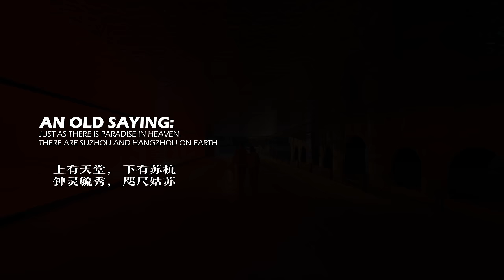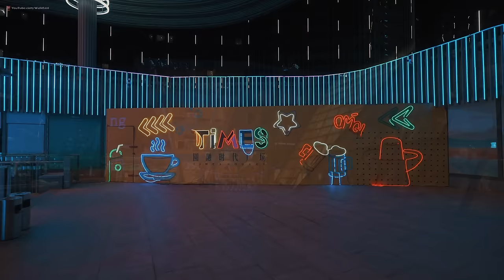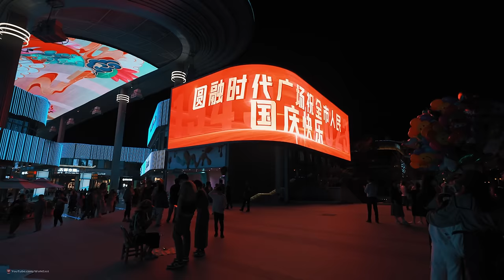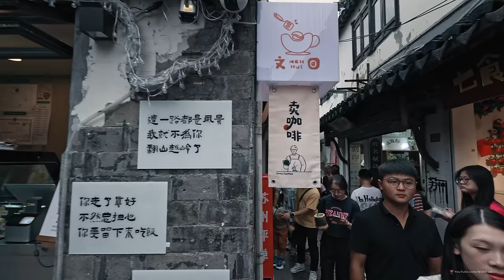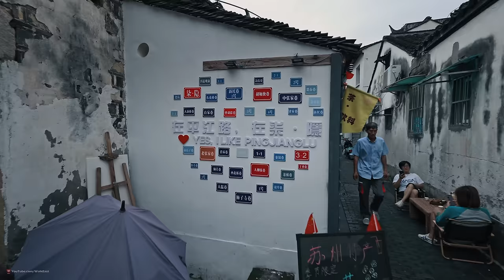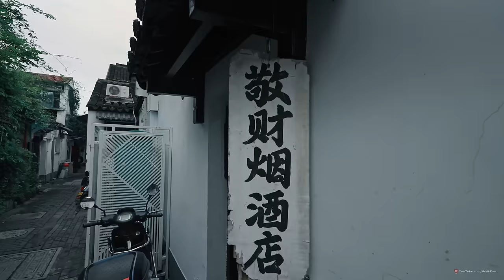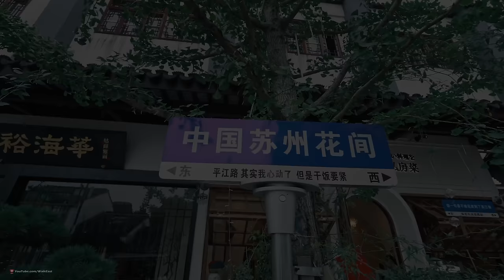Suzhou, Where Tradition Meets Modernity in East China's Enchanting Paradise | China Walking Tour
Flanked by droves of meandering waterways and breathtaking gardens, the 2,500-year-old city of Suzhou is located along the southeastern edge of Jiangsu Province in eastern China.

Suzhou is bordered by the Yangtze River in the north, Shanghai to its east, Zhejiang Province to its south and Lake Taihu in the west.

Historically, Suzhou was synonymous with high culture and elegance. Generations of Chinese artists, scholars, writers and high society were drawn to its exquisite art forms and the delicate beauty of its gardens.

Discover Suzhou’s famous canals, romantic water towns, thousand-year-old temples and world-class museums. Savor traditional tea and cuisine along Suzhou’s historic streets. Treat your eyes and ears to ancient architecture and music.

Rest your head in a bed that’s authentically Suzhou. Explore Suzhou’s unique offerings for a once-in-a-lifetime experience.

0:00 Intro
1:23 Around Jinji Lake Area
38:19 Suzhou Times Square
55:59 Suzhou Bay Grand Theater
1:09:45 Vitality Island
1:34:06 Around Suzhou IFS (Suzhou Industrial Park District)
1:56:33 Humble Administrator's Garden
2:41:44 Pingjiang Road Historic Old Street
3:31:12 Suprise :D

Distance from Suzhou to:
Wuxi  46 km

Shanghai  112 km

Hangzhou  122 km

Nanjing  224 km

Taipai  703 km

Hong Kong  1,186 km

Beijing  1,189 km

Chengdu  1,893 km

Known as the “Venice of the East,” Suzhou indisputably lives up to its canal-city name. Resting 13 feet (4 m) above sea level, almost half of the 3,276-square-mile (8,488-sq-km) city of Suzhou is covered by water — 42.5 percent to be exact — making it a top-ranking, water-rich Chinese destination.

Taihu Lake, nestled in southwestern Suzhou, covers a vast area of 902 square miles (2,336 sq km), making it China’s third largest body of fresh water. The Yangtze River, the largest river in China and one of the most spectacular rivers in the world, runs along Suzhou’s northernmost boundary and empties into the East China Sea.

Another main waterway — the Beijing-Hangzhou Grand Canal — holds the title of longest canal in the world. This UNESCO World Heritage Site flows from north to south and remains a vital trade route and popular tourist attraction.

Suzhou’s immense expanses of water bless the area with ideal conditions for growing, fishing and farming.

More than 712,058 acres within Suzhou’s boundaries are used for cultivation. Fifty-five percent of Suzhou’s landscape is made up of gently sloping, low-lying plains, while a mere 2.7 percent of the land is graced by mountainous terrain.

Suzhou is divided into ten sections — six districts and four county-level (satellite) cities. The districts surround the old town and city center, while the cities line the outer edge of Suzhou.

All sections are located within Suzhou’s jurisdiction and abound with culture, festivals and attractions.

The Wujiang District, positioned on the southeastern bank of Taihu Lake, is home to the thousand-year-old water town of Tongli, famous for hundreds of well-preserved gardens, temples and mansions.

The Wuzhong District is located along southern edge of Suzhou’s old town and the eastern shore of Taihu Lake. Adding to the district’s lure are the scenic zones of West Hill, East Hill and Guangfu, along with Qionglong Mountain and the charming water town of Luzhi.

Moving towards the city center is the Gusu District. Formerly the Pingjiang, Canglang and Jinchang districts, this newly merged district is famed for its rich roster of culture. From the Silk Museum and Humble Administrator’s Garden to the Hanshan Temple and the Lingering Garden, this district is home to an incredible wealth of Suzhou’s delicate history dating back thousands of years.

It's all fun and games at Suzhou Industrial Park District. Identified as SIP, this district (or zone) is home to Suzhou Ferris Wheel Park, an amusement park with a bevy of thrill rides, among them Asia’s largest Ferris wheel, which overlooks scenic Jinji Lake.

Attracting major industries and tech-savvy crowds is the Suzhou Hi-Tech Industrial Development Zone, shortened to Suzhou New District. A vast contrast from the historical relics that surround it, SND is an up-and-coming ultramodern oasis. When development completes, the zone will feature soaring architecture, verdant gardens and tree-lined parks.